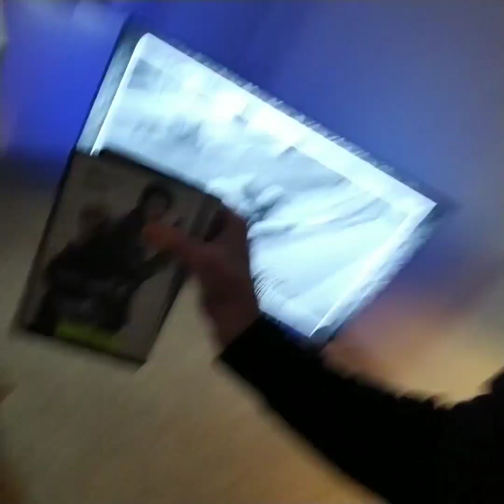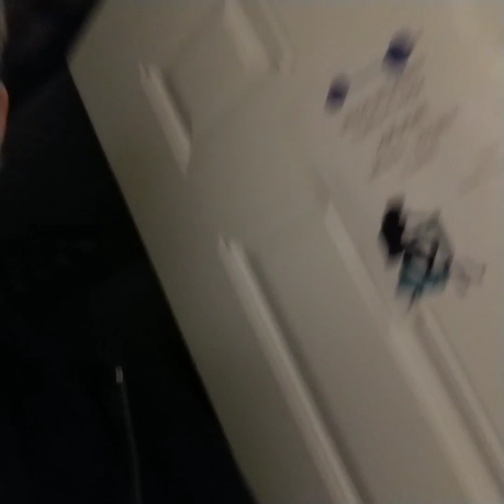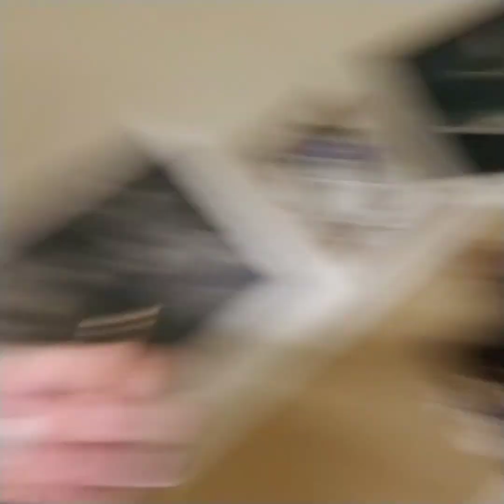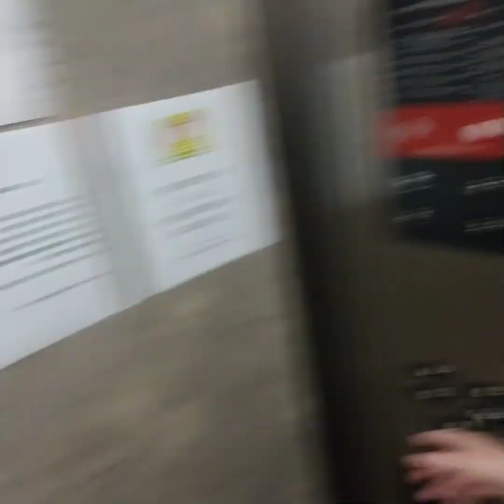My home looks like the CREEPY HOTEL, from "THE SHINING" extra: basement at 3am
The first part of the video was filmed between 9 and 10 am Sunday morning.
Kind of interesting that there's 150 apartments, but not any sign of any other people.😉